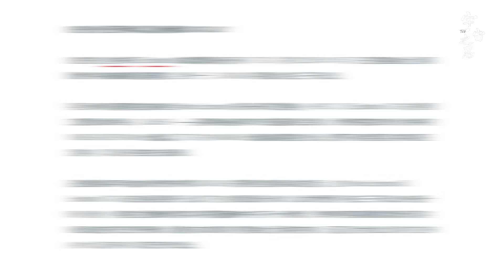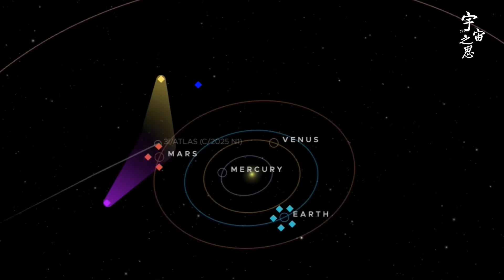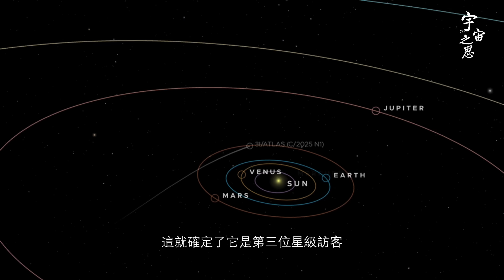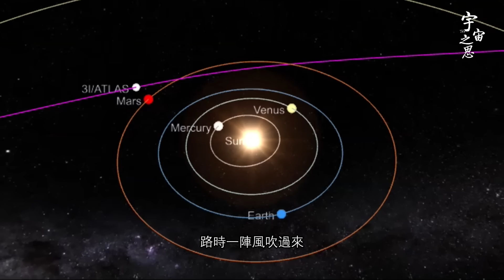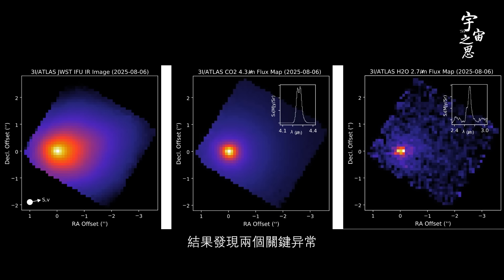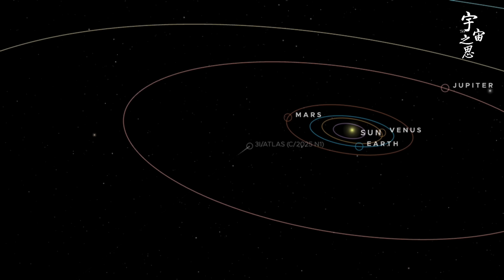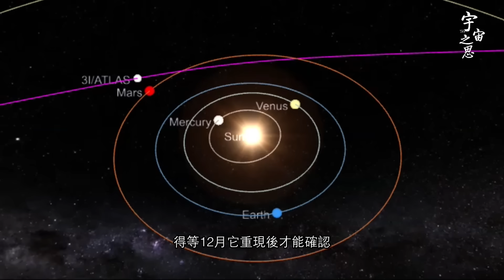報告：3I/ATLAS 火星觀測已就位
报告：3I/ATLAS  火星观测已就位